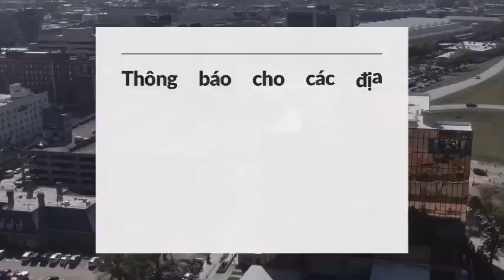lịch trình di chuyển của ca bệnh dương tính tại Đông Sơn.